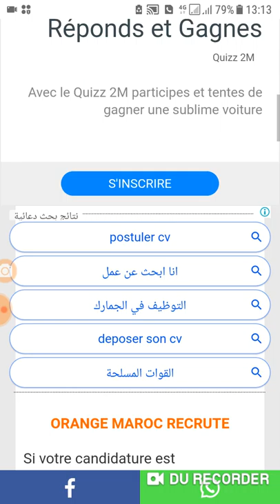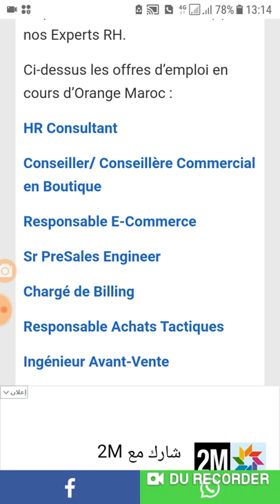فرصة للتوظيف في شركة اورانج orange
تبحث عن وظيفة، انت على دراية بمجال المعلومات او البيع في الوكالات،
هذه فرصتك لا تضيعها
للاستفسار